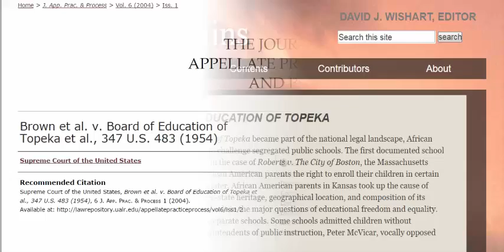Need to Educate the Educators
A few years ago, when we were children, and received a chocolate, as a pat on our back, we felt extremely happy.